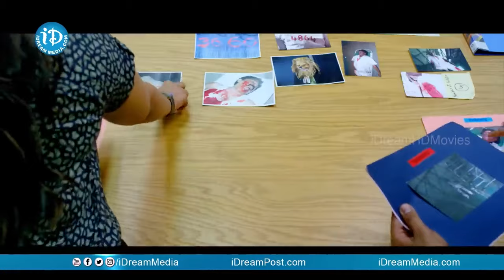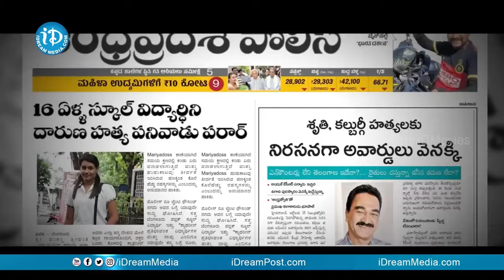కురుక్షేత్రంలో అర్జున్ బ్లాక్ బాస్టర్ సీన్ ..! | Arjun | Kurukshetram Climax Scene | Lol Ok Please